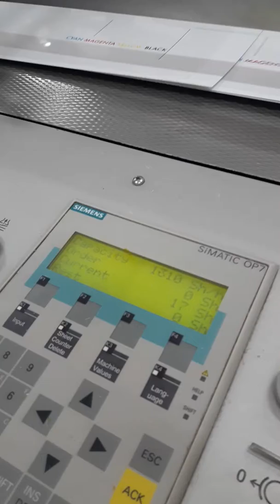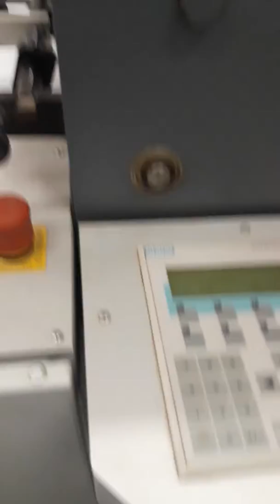Kama die-cutting machine w/ foil hot stamping